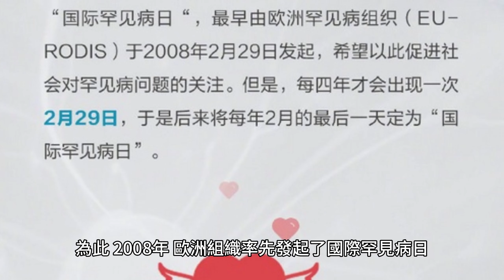全球瞩目：罕见病之谜揭晓中场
在这支影片中，我们将深入探讨罕见病的奥秘，揭示其背后的故事和挑战。随着我们一起踏上这场全球狂欢，了解更多关于罕见病的真相和希望。